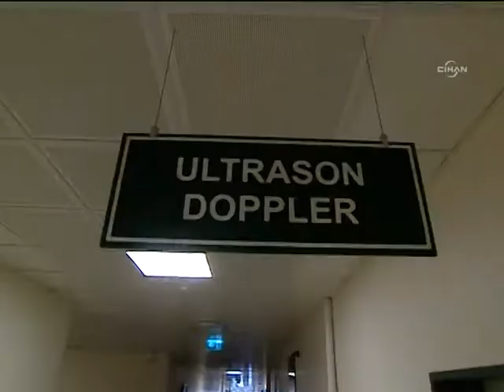Özel hastane artık sadece doğuda açılabilecek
Özel hastane artık sadece doğuda açılabilecek. Devlet, bir yanda batı illerinde şehir hastaneleri açmayı planlarken, özel teşebbüse sadece doğuyu adres gösteriyor. Batı illerinde ise hekim ve kapasite artışına bile izin verilmemesi bazı hastaneleri iflasın eşiğine getirdi.